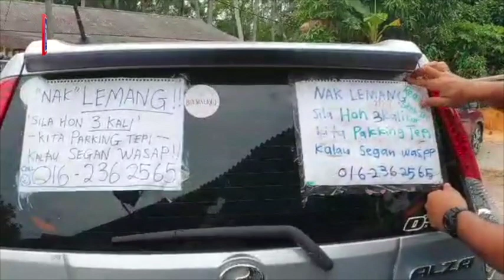'Nak lemang, hon 3 kali...'